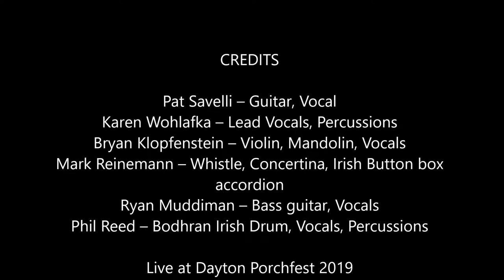Fin Tan – Sean Ryan’s Polka @ Live at Dayton Porchfest 2019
Bryan Klopfenstein – Violin, Mandolin, Vocals
Phil Reed – Bodhran Irish Drum, Vocals, Percussions